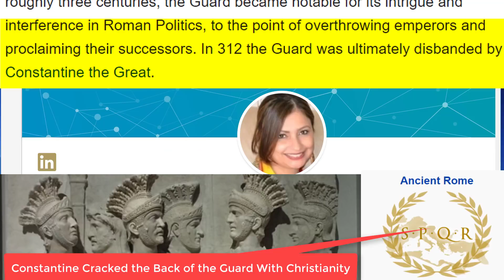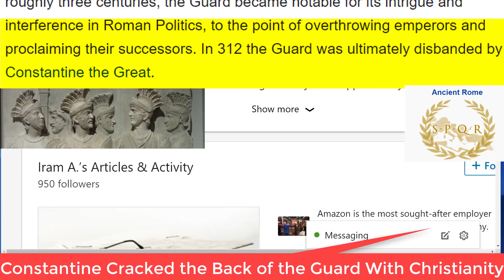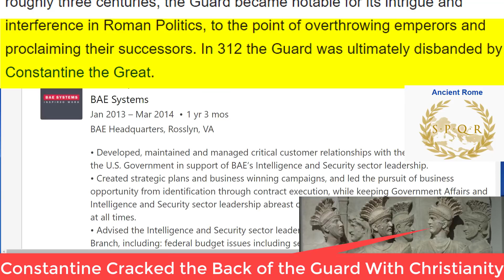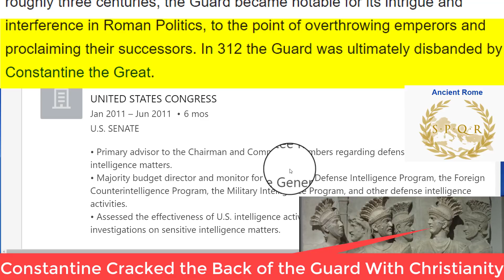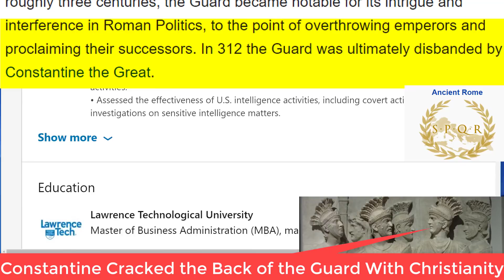Day 155 2 I Wore Rollerskates in Congress For The DoD